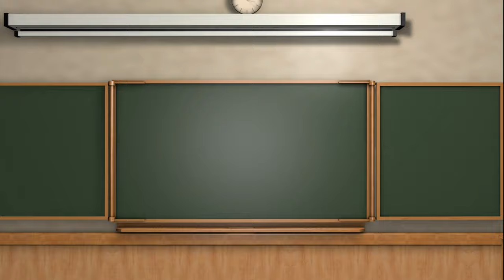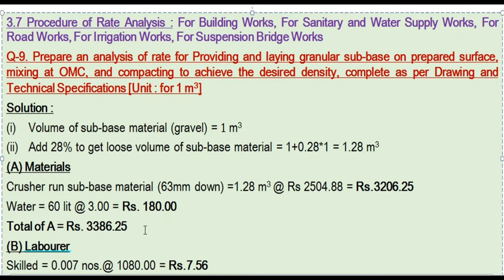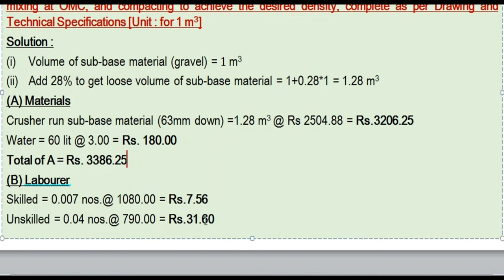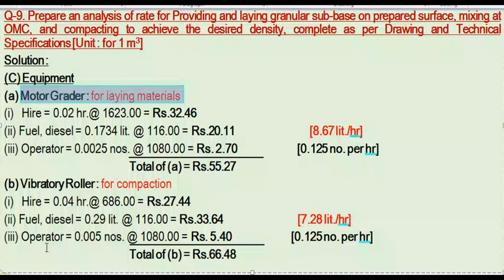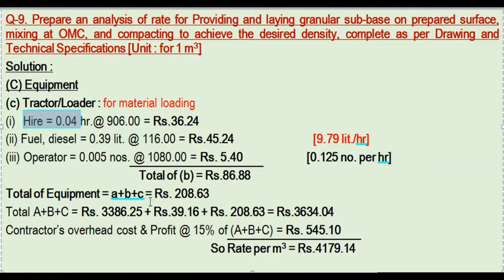Rate Analysis: For providing and laying granular sub-base on prepared surface || Estimating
Q)Prepare an analysis of rate for providing and laying granular sub-base on prepared surface, mixing at OMC ,and compacting to achieve the desired density. Complete as per drawing and technical specifications.

NOTE :- Its better if you practice the numerical together with me  so,  that you will be clear about the topic .

                  Estimating and Valuation Lecture with Lok Nath Subedi

Description:
In this lecture series, Lok Nath Subedi shares their in-depth knowledge . We are excited to offer this video series to our audience and appreciate sir for their expertise and dedication to teaching.

Credit:

Teacher :- Lok Nath Subedi
Subject :- Estimating and Valuation